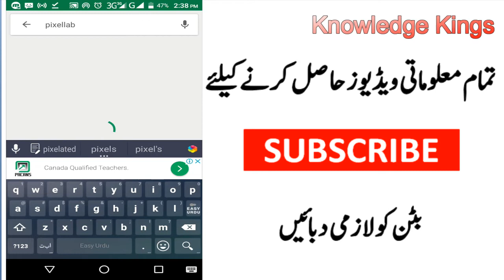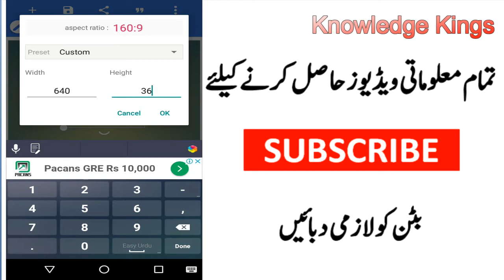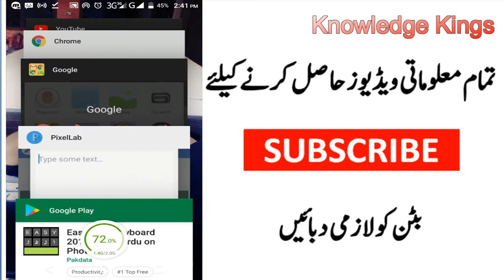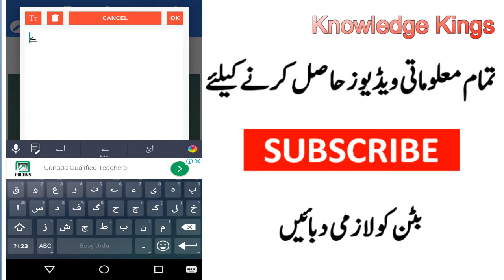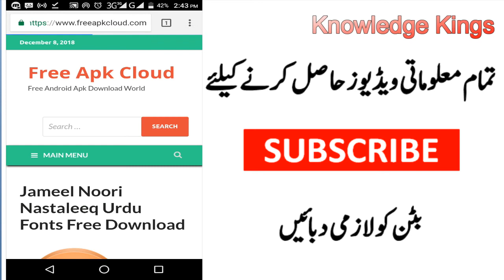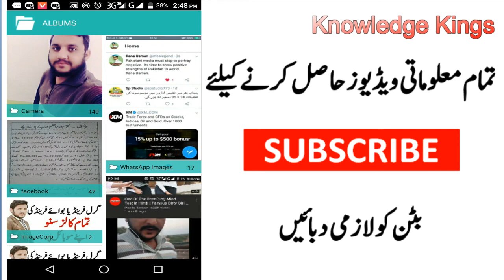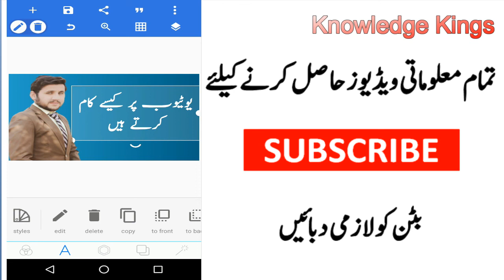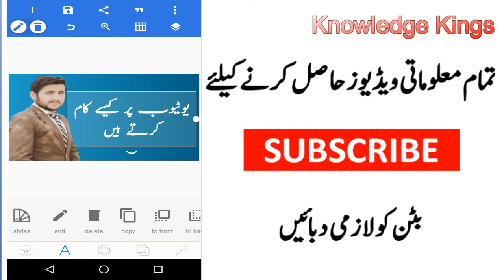How to Create Professional Thumbnails for YouTube Videos on Mobile in Urdu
Hi,Everyone in this video i will tell You about How to Create Professional Thumbnails for YouTube Videos on Mobile in Urdu. This Video is specially for New YouTubers. Who don't know how to create YouTube Thumbnails on Mobile.

in this video you will learn all information about YouTube thumbnails making procedure.